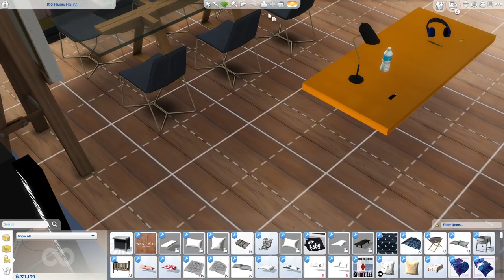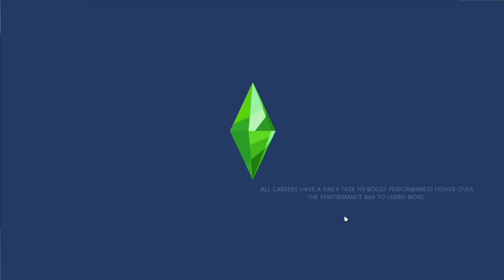#4 Marquise Moves Out! | Jail Bae Series Finale // The Sims 4 LP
Sims 4 lp, sims 4 lets play, sims 4 get famous lets play, urban sims, sims 4 cc haul, sims 4 university